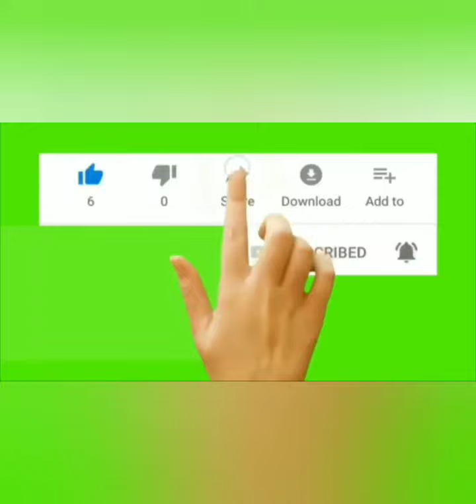😇CONFORTATEVI E GIOITE anche in mezzo alle tribolazioni‼️365 giorni con Padre Pio - 2️⃣6️⃣ GENNAIO🙏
Divulghiamo le epistole di Padre Pio tratte dal libro " 365 giorni con Padre Pio ".

Oggi 26 gennaio Padre Pio ci esorta a umiliarci e a non preoccuparci delle tribolazioni che ci assalgono.

Sperando che il video ti sia piaciuto, ti esorto a iscriverti al canale per non perderti altri video 😍  lascia  un LIKE 👍 di supporto  e non dimenticarti di condividere questa epistola con tutti ‼️ 💖